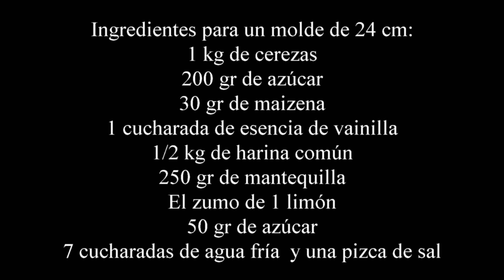Tarta de cerezas casera... impresionante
Receta paso a paso de una deliciosa tarta de cerezas casera, ya verás que es fácil de preparar y el resultado es espectacular.
Una receta muy de temporada para aprovechar las cerezas.
Una tarta clásica que no puede faltar en tu recetario pero sobre todo por que está buenísima...